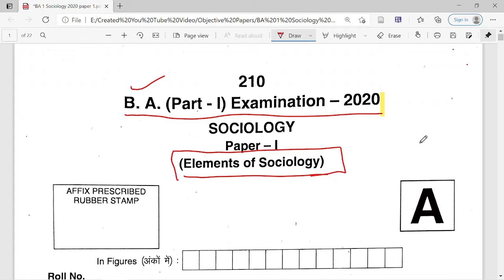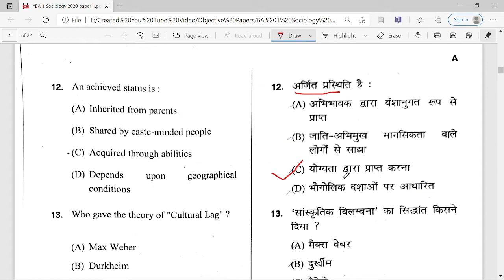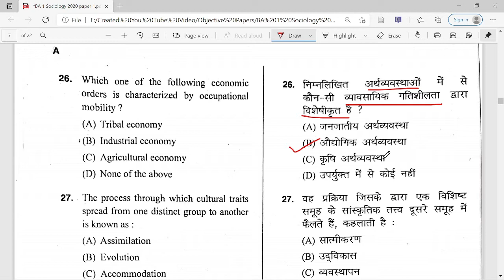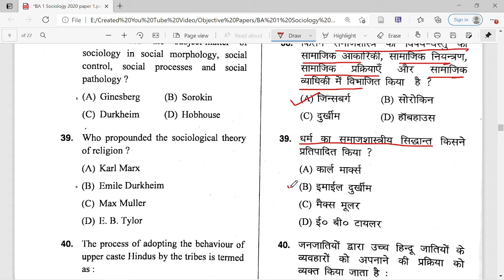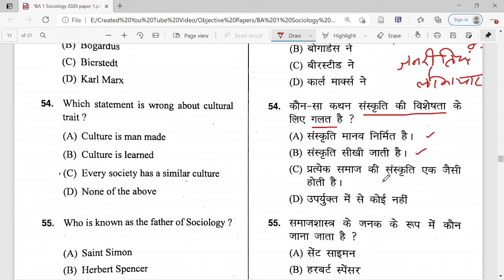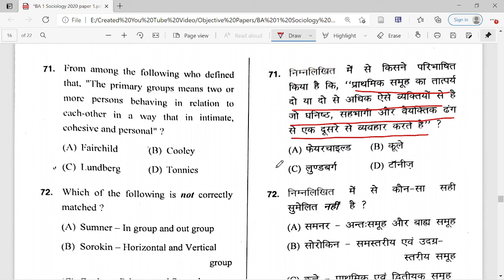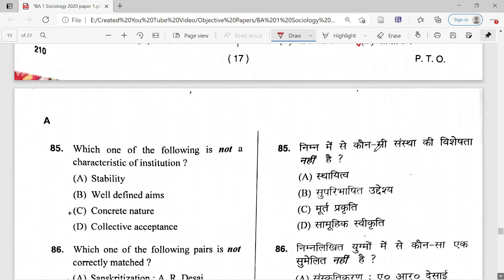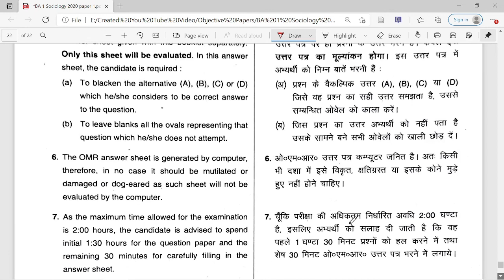Objective MCQ Sociology || BA 1 2020 Sociology || Solved Paper Sociology by Dr. PP Pandey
# BA I
The aim of this channel is to deliver sociological knowledge to the students.